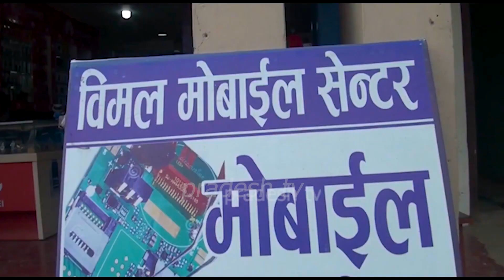बिमल मोबाइल परिवार को तर्फ बाट सम्पुर्ण लाई दसै तिहार र छठ पर्व को शुभकामना